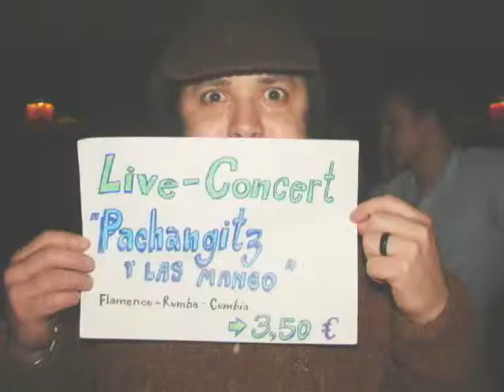Pachangitz + Lalo ( Zona Sur ) en harmonica - "L´Inmigrant"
Jam Session d las d antes... al fulgor de licores, buenos músicos y una "ondita" d aquellos... snif, snif. :/)